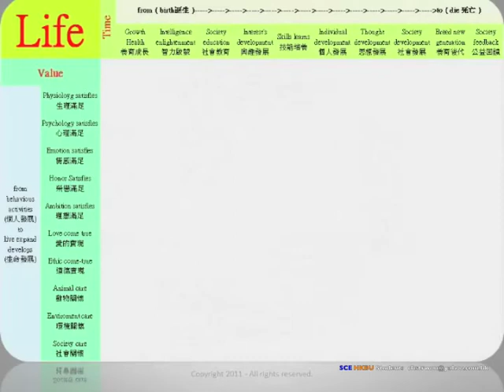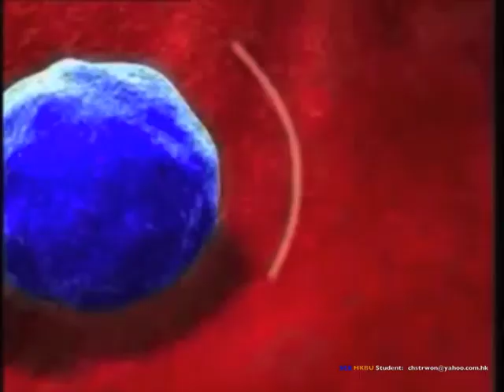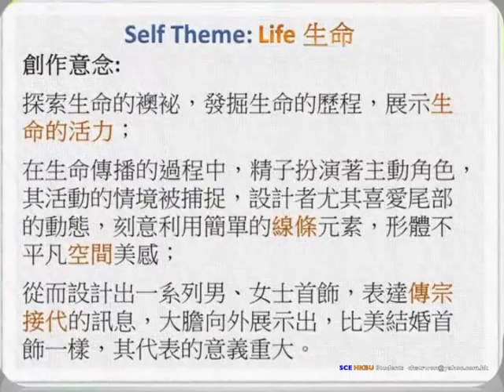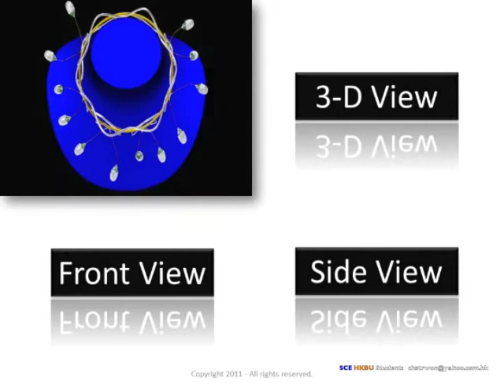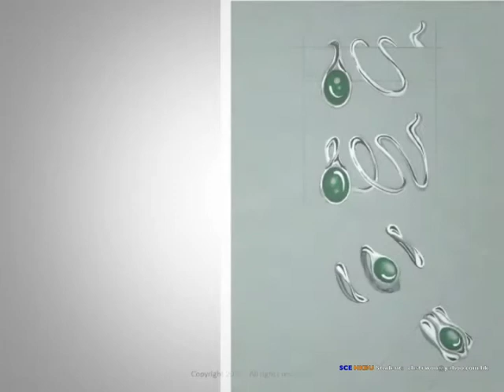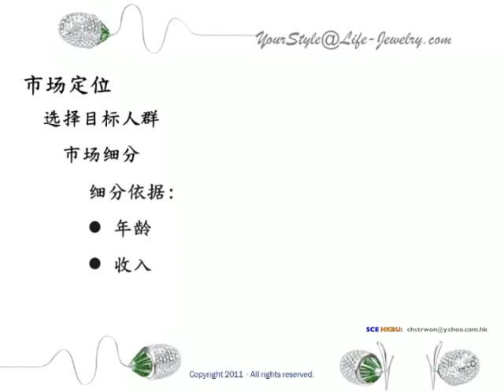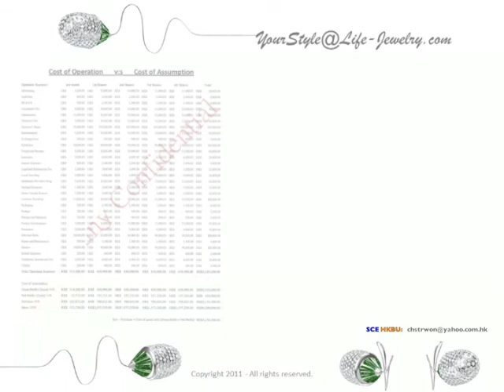Chester Wong's Final Project on Jewellery Design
SCE HKBU
Final Project on Jewellery Design
This programme aims to develop students' creativity and technical knowledge in jewellery design, as well as to refine their aesthetic sensibility to meet the challenge of pursuing a professional career as jewellery designers.

Created by:
Student: Chester Wong
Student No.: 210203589